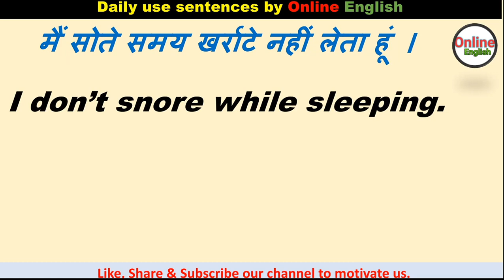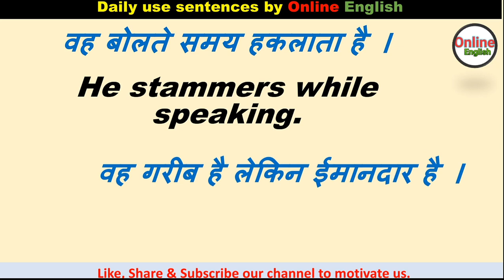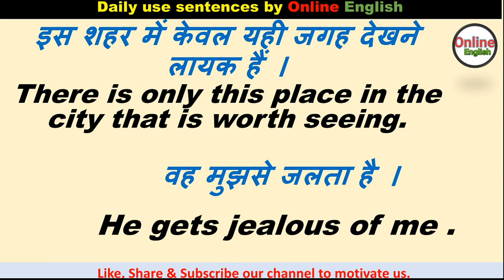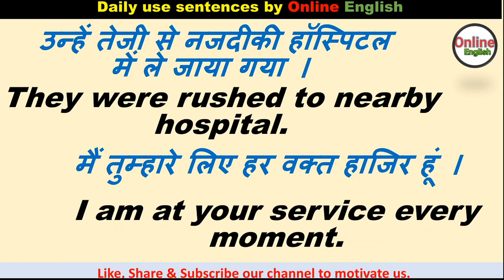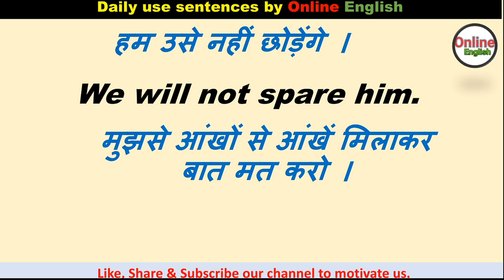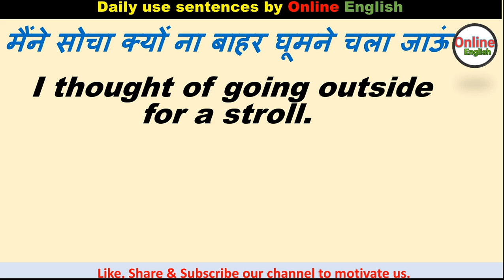Daily Use Sentences 156 For Beginners | English Speaking Practice | Short English Sentences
Daily Use Sentences For Beginners | English Speaking Practice | Short English Sentences | Daily Use Sentences to be fluent in English

Hello & Welcome, You are watching Online English . In this video I collected some interesting daily use sentences which are used in daily life and can improve your english.